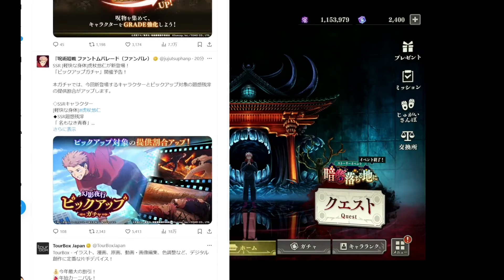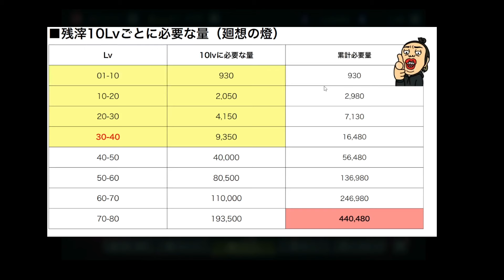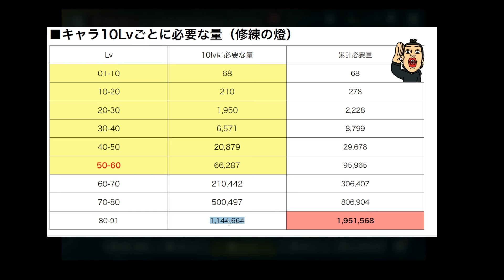【ファンパレ】新SSR「軽快な身体 虎杖悠仁」登場！ぶっこわれなるか!?ついに９７レベル解放！強化クエスト2倍キャンペーン＆廻珠計1,100個配布！【呪術廻戦ファントムパレード】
最近課金するときは、ここからしか課金しとらん。